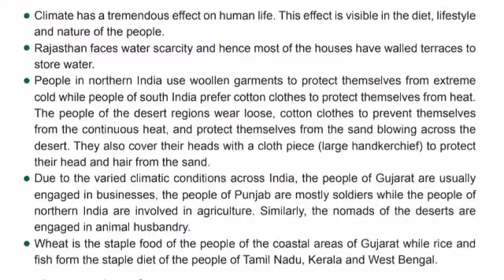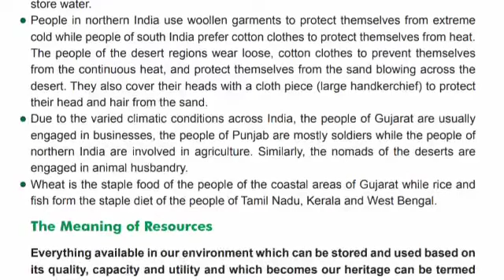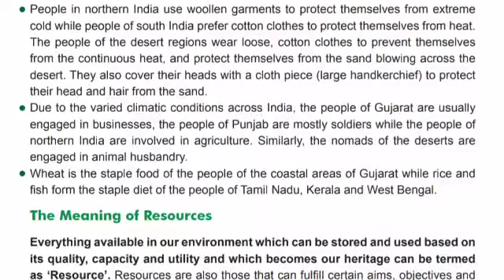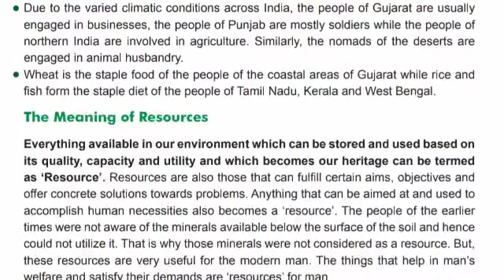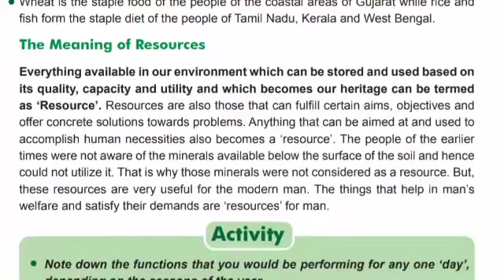SOCIAL SCIENCE Std.7 |Effects of Climate on Human Life| By Nuh Patel Sir GSEB English Medi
Explaination about Effects of Climate on Human Life
In Detail explaination
With simple language and Examples
By Nuh Sir